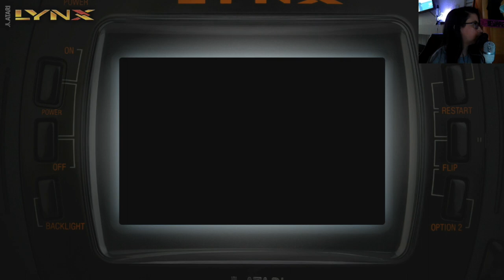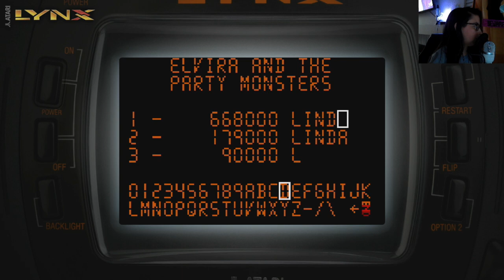Elvira and the Party Monsters- Pinball Jam- Atari Lynx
Here is a game for the Atari Lynx call Pinball Jam and the pinball game/board it features is Elvira and the Party Monsters.